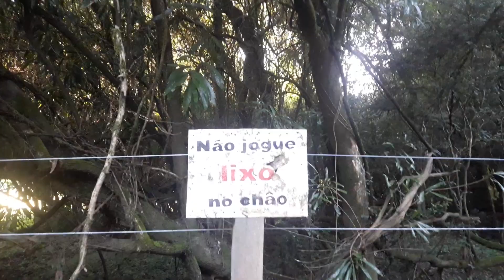ACAMPAMENTO RIO CAMAQUÃ PASSO DAS CARRETAS RS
As maravilhas do nosso Rio Grande Do Sul
Rio Camaquã Santana da Boa Vista Passo da Carretas
Ficamos alguns dias acampado eu e toda a familia, 12 Pessoas, muito bom.